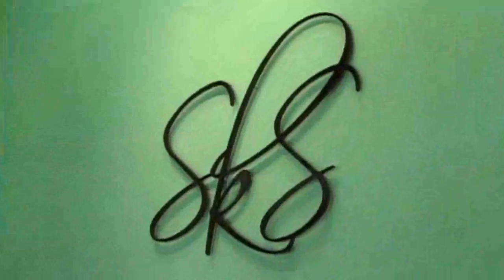SKSalonVideoREV9 16 2010